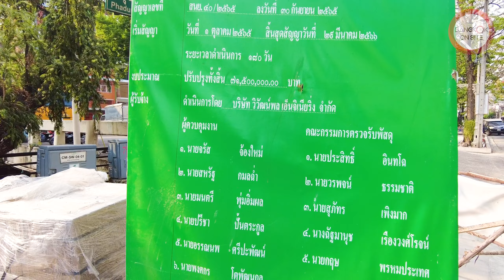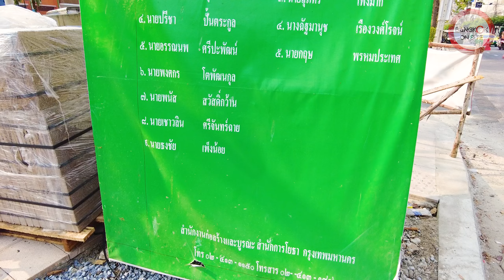ปรับภูมิทัศน์คลองผดุงฯ | ความคืบหน้าช่วง 1 ถนนมหาพฤฒาราม / PHADUNG KRUNG KASEM CANAL SECTION 1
BANGKOK ON SITE LITE พาเดินสำรวจบรรยากาศล่าสุดโครงการพัฒนาทางเดินเลียบคลองผดุงกรุงเกษม ช่วงจากสะพานพิทยเสถียรถึงสะพานเจริญสวัสดิ์ 36 ตลอดแนวถนนมหาพฤฒาราม อีกหนึ่งการพัฒนาภูมิทัศน์ที่เข้ามาช่วยยกระดับคุณภาพชีวิตผู้คนในพื้นที่ชุมชนเก่าแก่
คลองผดุงฯช่วงนี้อยู่ตรงไหน เริ่มพัฒนามาตั้งแต่เมื่อไหร่? ที่กำลังทำใหม่จะมีหน้าตาเป็นยังไง ยาวแค่ไหน เริ่มจากที่ไหนไปสิ้นสุดที่ไหน? เดินได้สะดวกขึ้นกว่าเดิมมั้ย ปลอดภัยขึ้นมั้ย วีลแชร์ผ่านได้รึเปล่า? ตอนนี้สร้างไปได้ถึงไหน จะสร้างเสร็จเมื่อไหร่ จะทันกำหนดมั้ย? และอีกหลายประเด็นน่าสนใจ
งานนี้พาชมแบบยาว ๆ ตั้งแต่จุดเริ่มต้นจนถึงจุดสิ้นสุด กับภาพคมชัดเหมือนไปเดินด้วยตัวเอง!